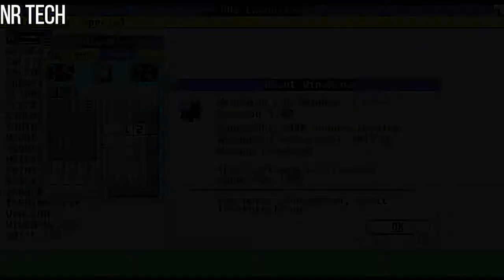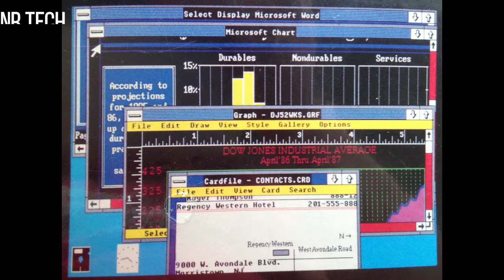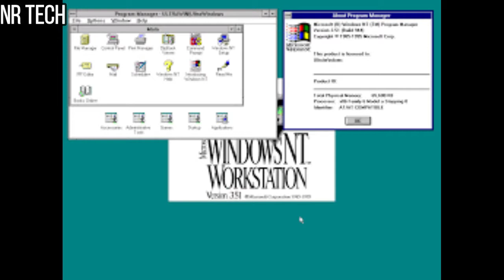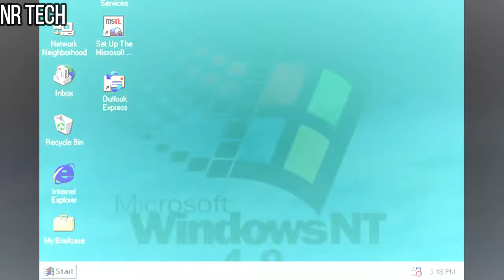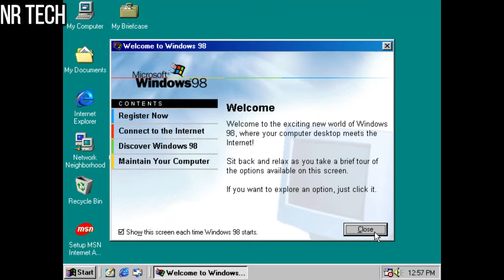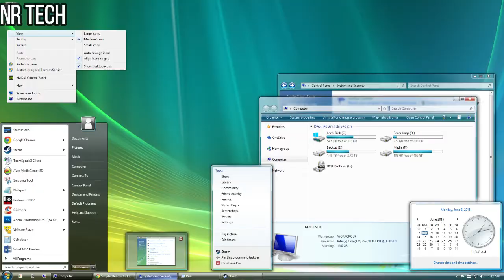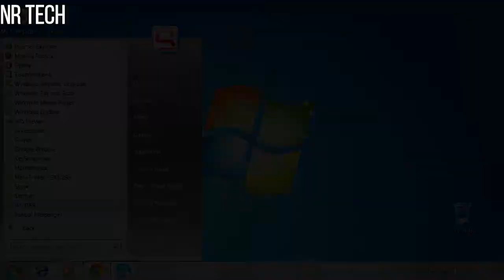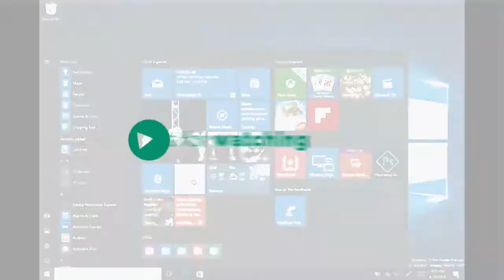The evolution of Microsoft Windows | NR TECH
A look back to the history of Microsoft's official OS - Windows.Know the history of the legendary Operating System in NR TECH.